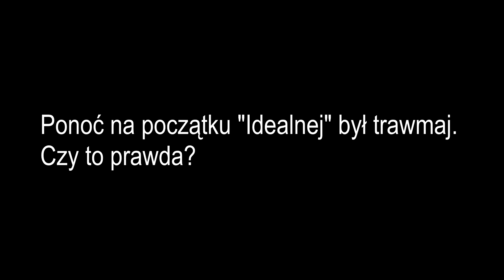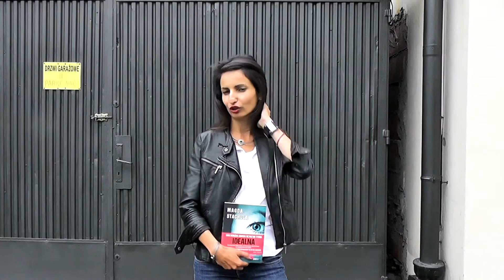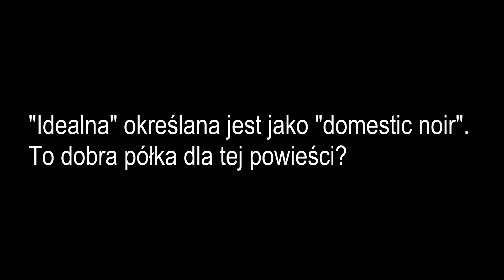Magda Stachula - 3 pytania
Magda Stachula - autorka "Idealnej".